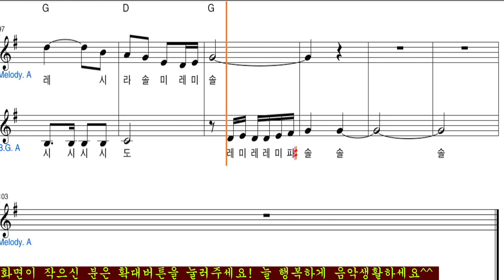애정이꽃피던시절알토색소폰악보 sax lesson (레슨상담01063016175) (경남마산)